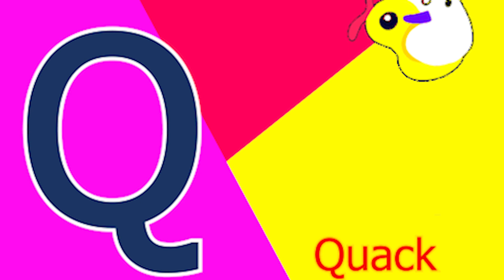ABCD | Abcd Phonics song | Nursery Rhymes |abcd alphabet|A to Z|phonic sound | Chichoo tv